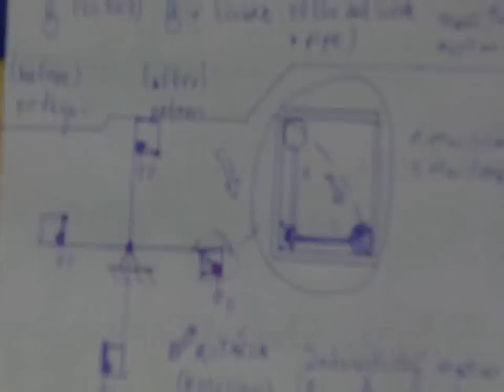Gravity motor theories - part 1 - teorie gravitacnych motorov 1